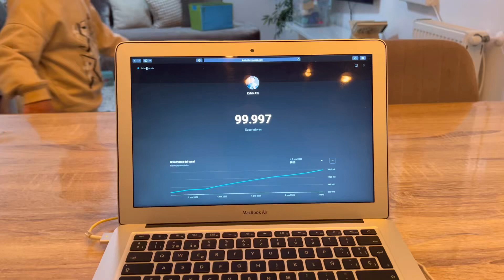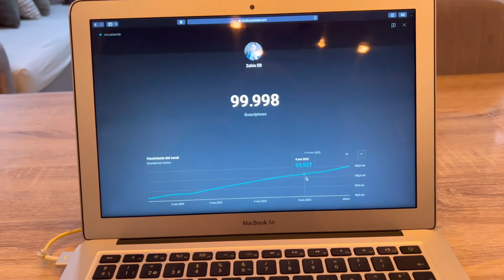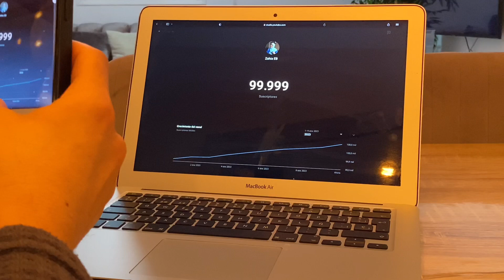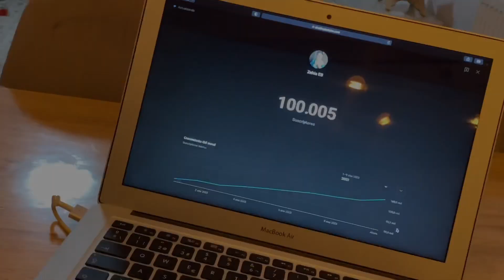Nuestra reacción al llegar a 100k🥳 SORTEO 💰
🪙💰Cómo recibir 10€ GRATIS:

- Pulsa en 👤
- Luego en ⭐ "Introducir Código Promocional"
- Escribe el código ZAHIA10

📞 Atención al cliente (llamada gratuita)🙋🏽‍♂️❓

Freídora de aire

TRIPODE con foco de luz